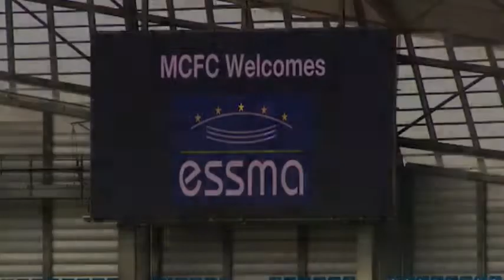ESSMA - Paul Anderson - BARCO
European Stadium & Safety Management Association, incorporate head groundsmen